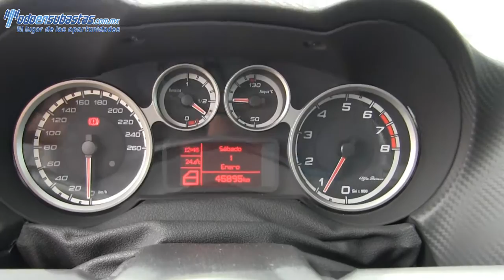202100 Alfa Romeo / MiTo / 2013